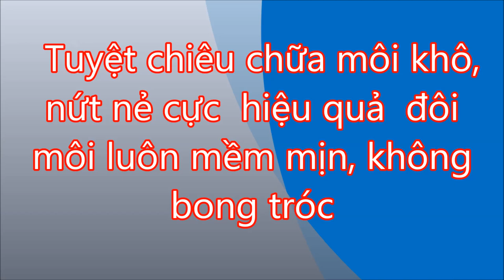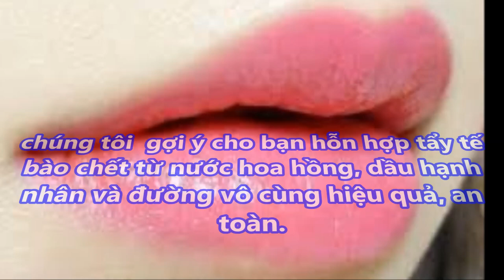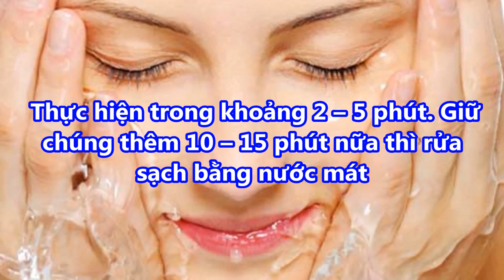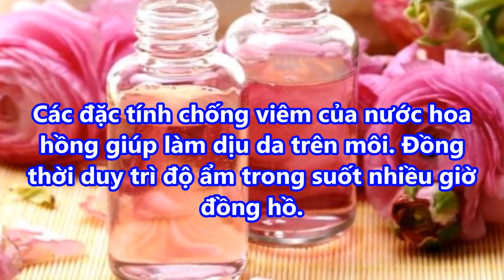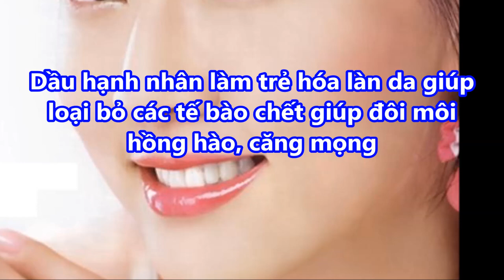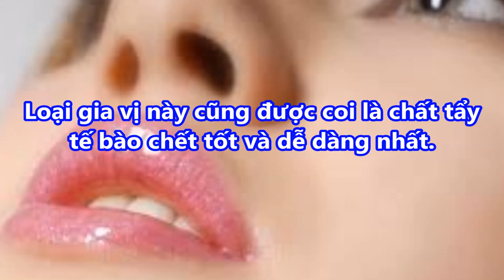MÔI luôn MỀN MỊN , không BONG TRÓC nhờ Tuyệt chiêu cơ 1 0 2 này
-  99% phụ nữ “điên cuồng” đi mua oxy già về trị mụn, dưỡng da, làm trắng răng sau khi phát hiện công dụng: